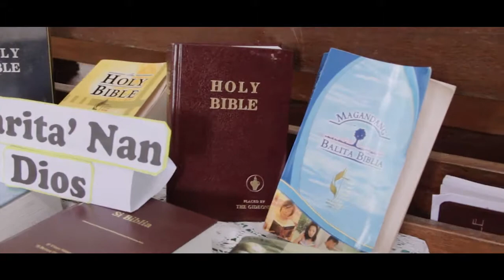CE Festival 2014